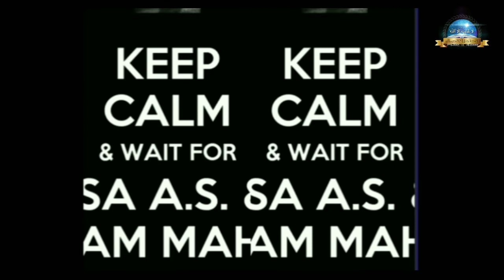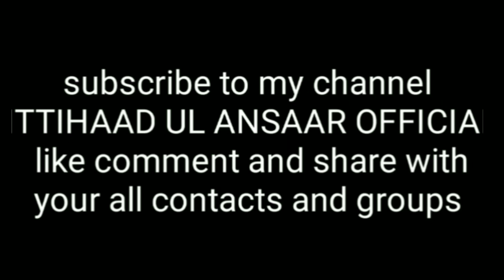DAJJAL VOL-01 PART-18 hazrat Mehdi aur hazrat eesaؑ Kab Zaahir hokar dajjal ka khatma karenge?